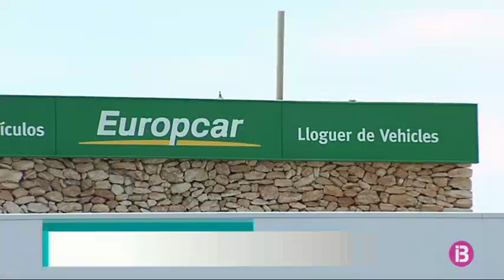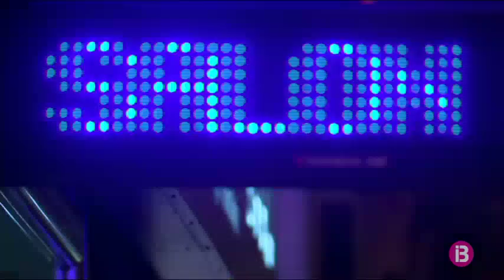RESUM VESPRE 02-04-2018